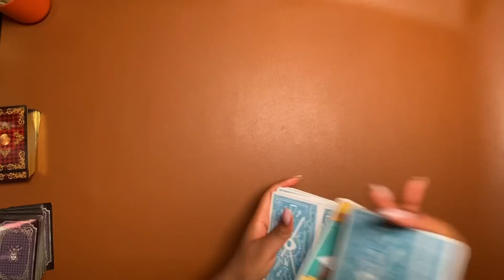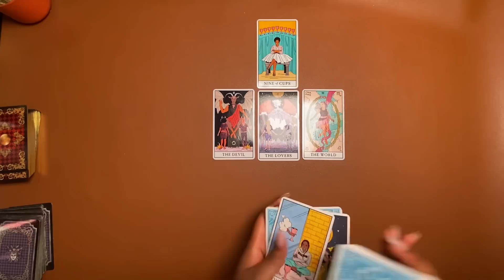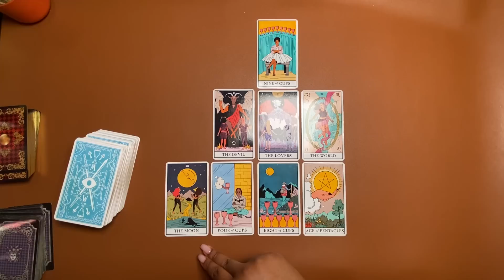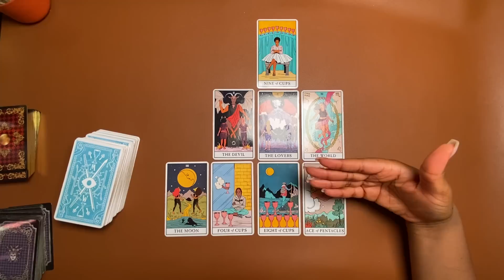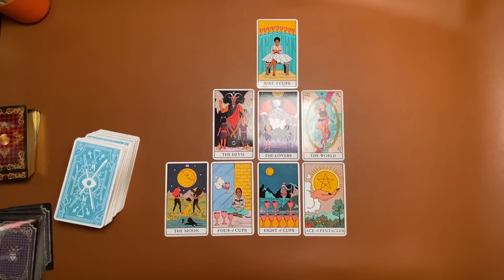Your Love Is Their Drug and It Is Intoxicating!